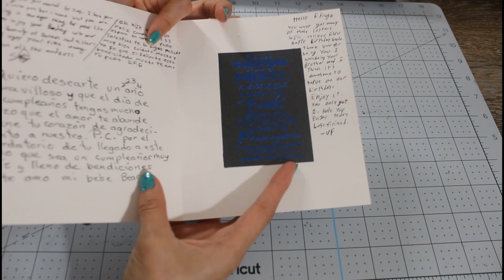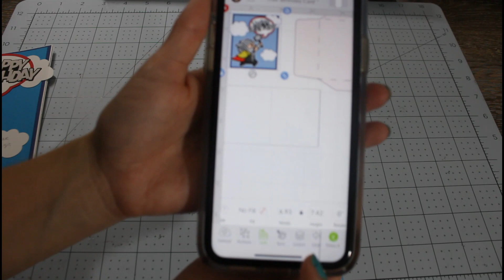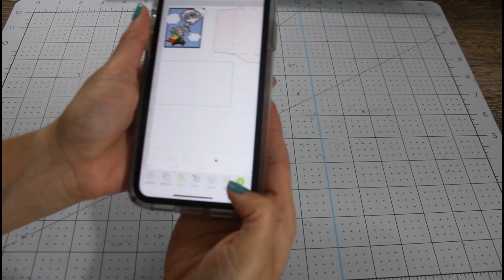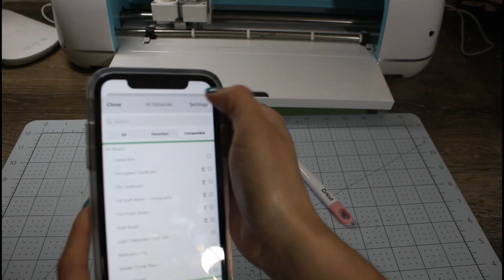Tarjeta de cumple Thor en espanol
En este tutorial te mostrare como realizar la tarjeta de Cumple con el personaje de Thor que puedes encontrar en los proyectos listo para hacer en Design Space.

Colores de cardstock son:
rojo
blaco
2 tonos de azul
amarillos
negro
gris obscuro y fuerte
color piel
y plateado
Pegamento:
Plumas de pegamento
2 in 1 glue
Art Institute glitter Designer adhesive
Scotch tape glider

En tus compras de $50 o mas en Cricut, puedes usar mi codigo, LatinaJoy y recibir un 10% en tus compras de materiales y accesorios. Gracias por apoyarme utilizando estos enlaces.